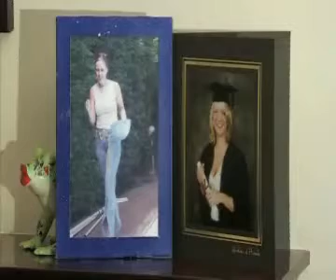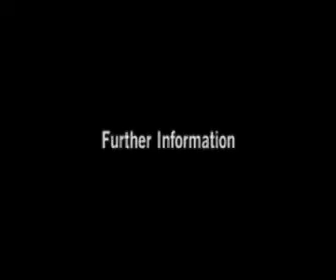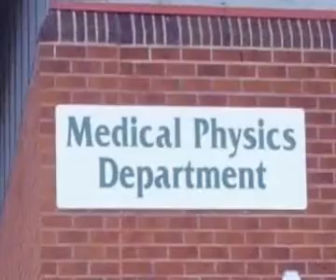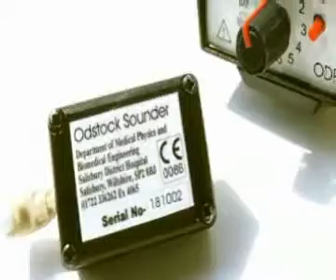Odstock Medical FES with MS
A film showing how Odstock Medical's products can improve life for those suffering with dropped foot as a result of MS. Please note this individual features an older version of the stimulator, and OML now issue an ODFS® Pace.